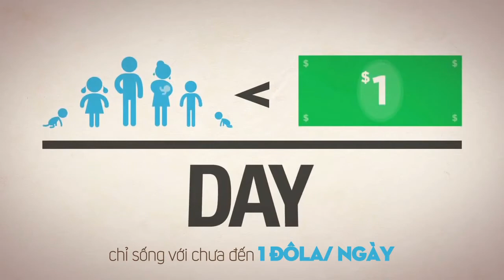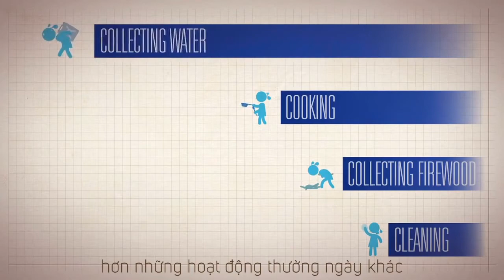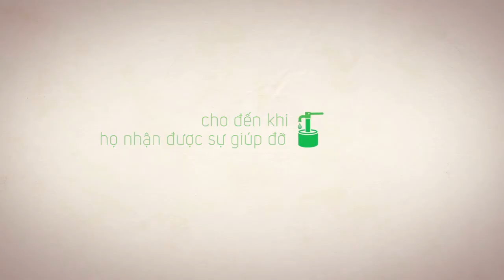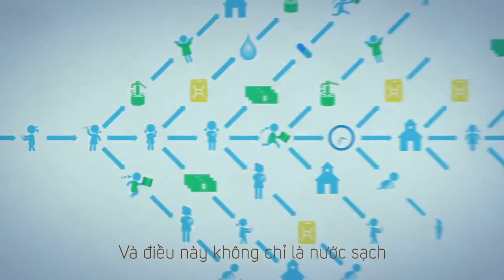[G-sub] Bảo vệ nguồn nước_ EC team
Bài dự thi Cuộc thi làm phụ đề cho clip Môi trường Gsub 2015
Nhóm/cá nhân dự thi: EC team
Mã số dự thi: 015
"Khi nói rằng thế giới đang đứng trước một cuộc khủng hoảng nước, nhiều người trong chúng ta cho rằng đó là chuyện bịa đặt! Bởi vì nước là bao la, đại dương là vô tận mà các nhà thám hiểm vĩ đại nhất cũng còn chưa thể khám phá hết.
Nước bao phủ 2/3 bề mặt trái đất là một sự thật hiển nhiên. Thế nhưng, ít người biết rằng có đến 93% khối lượng nước trên trái đất là nước mặn và chỉ có 3% là nguồn nước ngọt có thể sử dụng được. Lượng nước ngọt này lại nằm phần lớn ở các sông băng hay các mũ băng ở hai cực, và phần khác thì tồn tại dưới các mạch nước ngầm, số còn lại ở sông, hồ, và số khác đang bị ô nhiễm rất nặng nề.
Dân số toàn cầu nhân lên chóng mặt từng giây, và khái niệm bùng nổ dân số đã không còn xa lạ với tất cả chúng ta. Cùng với quá trình đô thị hoá diễn ra nhanh chóng, nhu cầu tiếp cận với nguồn nước sạch tăng đột ngột hơn bao giờ hết. Bên cạnh đó, khối lượng nước ngọt hằng năm được dùng vào hệ thống tưới tiêu trong nền nông nghiệp thế giới là một con số khổng lồ. Đó là lí do mà 3% lượng nước ngọt đang dần cạn kiệt và đẩy tất cả chúng ta vào một cuộc khủng hoảng nước trầm trọng.
Hơn 1 tỉ người trên trái đất đang gánh chịu mối đe doạ này, nghĩa là cứ 7 người thì có 1 người sống mà không có nước sạch để sinh hoạt. Đáng tiếc thay, chính bởi sự may mắn được nằm trong số 6 người sống với nước sạch mỗi ngày, khủng hoảng nước dường như còn là mối quan tâm quá xa vời đối với chúng ta."